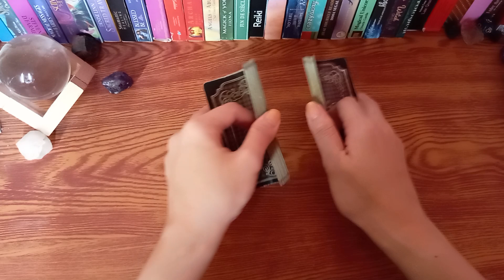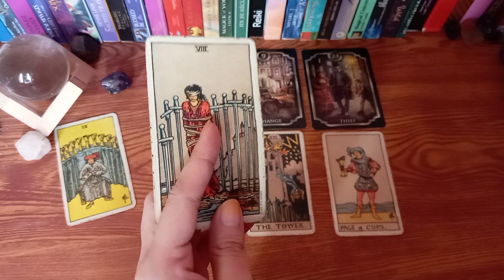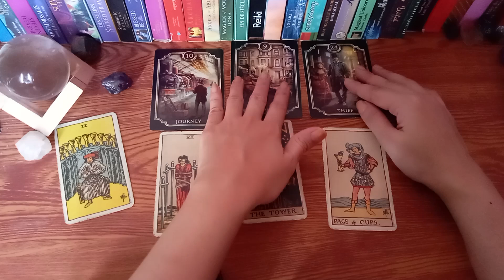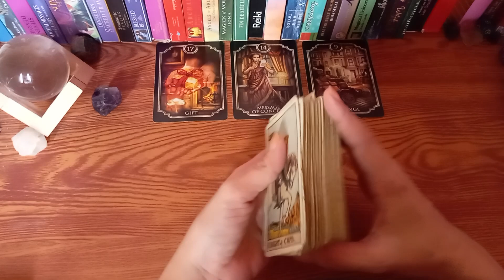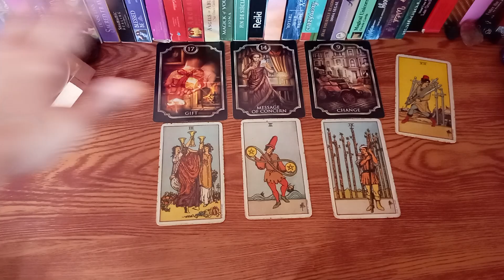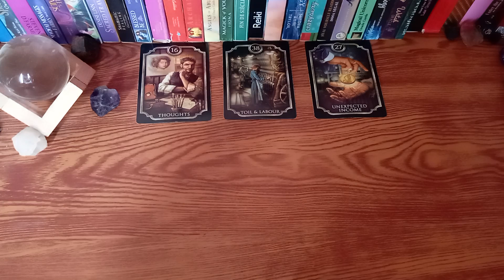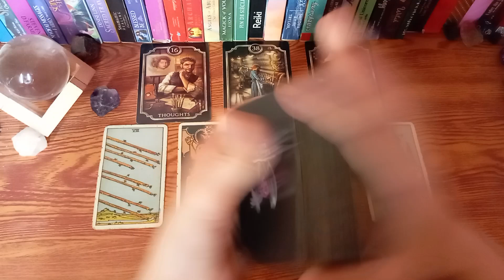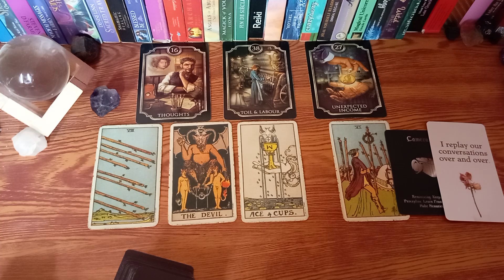🔮JULY 29,2022 ♉TAURUS ♍VIRGO ♑CAPRICORN•Daily Reading